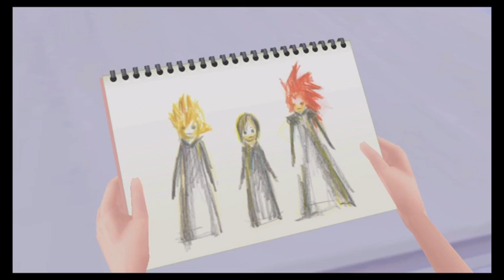Kingdom Hearts 358/2 Days "Things are not looking good" Part 4